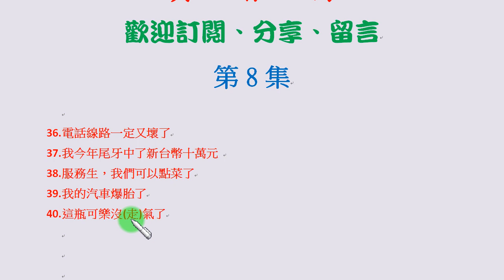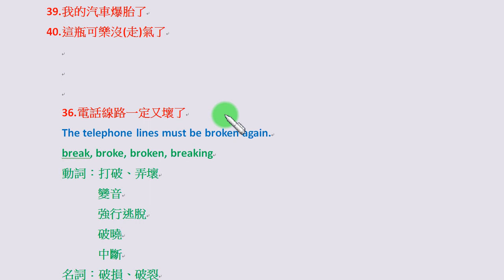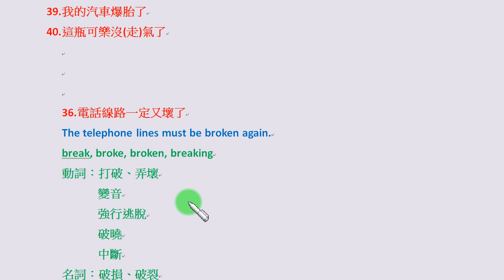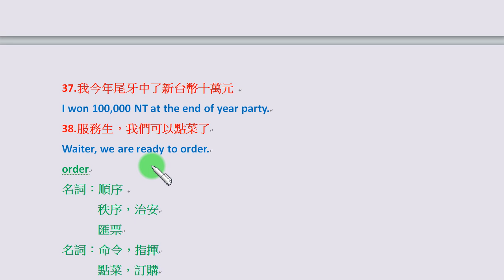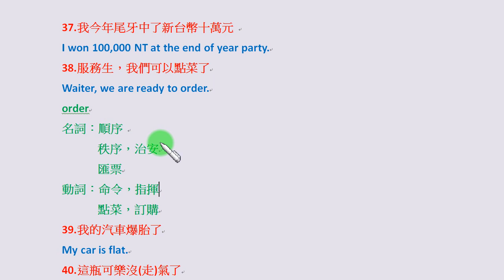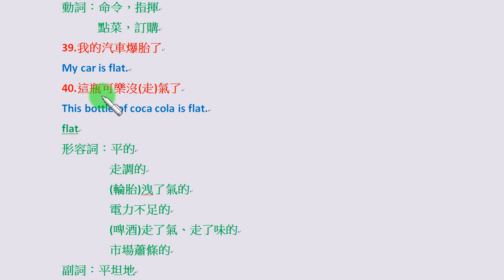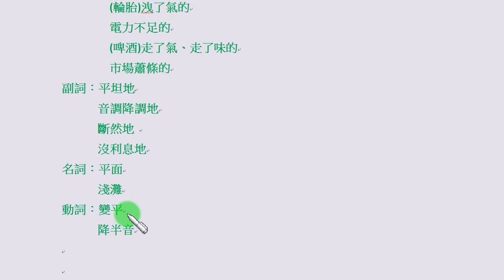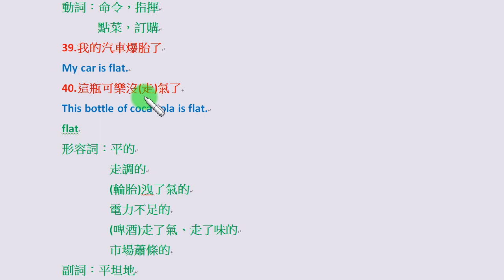第8集：「電話線路一定又壞了」可以說成 The telephone lines must be broken again...